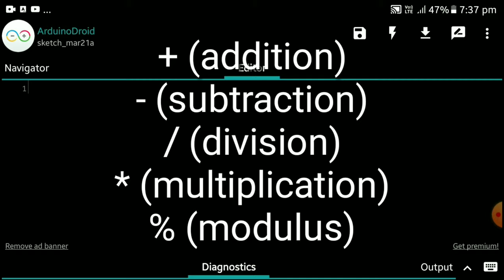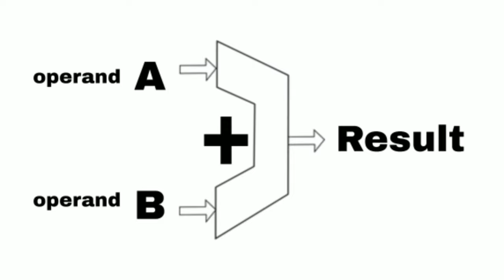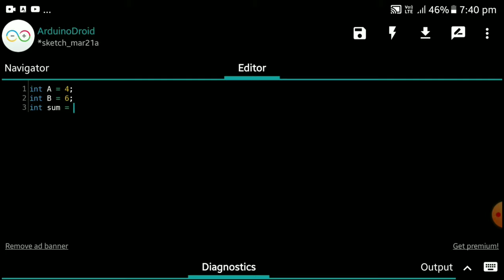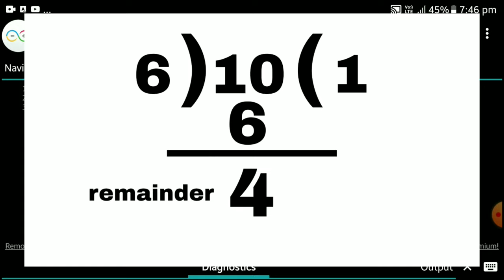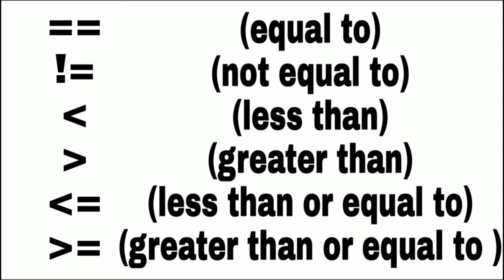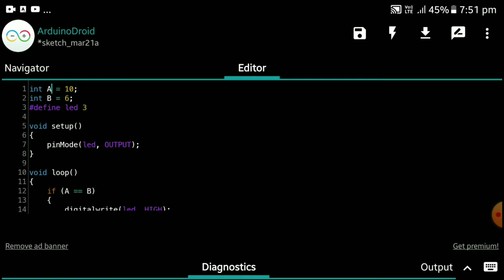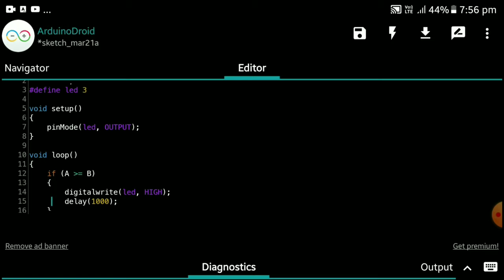Arithmetic and Comparison Operators in Arduino programming | Learn arduino | #4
Hello viewers!

In this video i teach you what is Arithmetic and Comparison Operators.
So, if you want to learn Arduino programming then please save my playlist to continue future videos.

Arduino course
Arithmetic and Comparison Operators in Arduino programming language
Learn arduino coding
Learn arduino programming language
Arduino tutorial
Arduino coding basics
Arduino coding language
Arduino programming